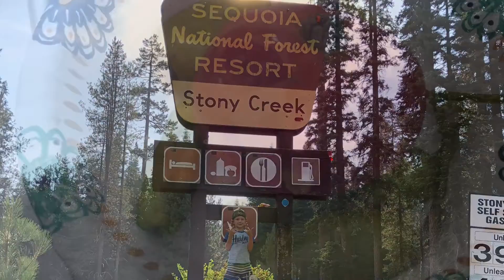The Flora and The Fauna: A series of short Sequoia Running Camp 2018 Videos